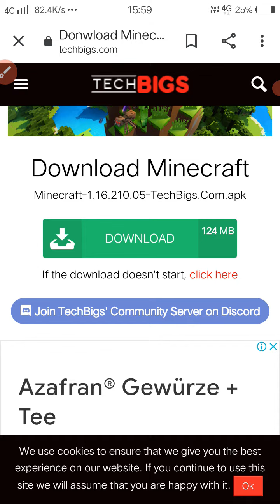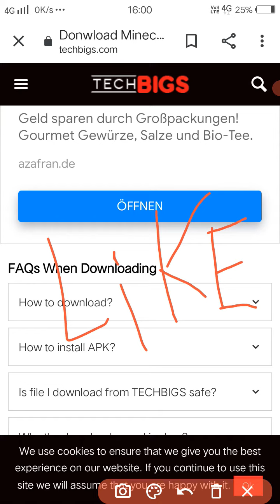How to download Minecraft in free amazing game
This is my video recorded with Recorder. It's easy to record your screen and livestream.
amazing game in free
wow good bye bye 👋 👋 👋 👋 👋 👋 👋 👋 👋 👋 👋 👋 bye 👋 bye 👋 bye 👋 bye 👋 bye 👋 bye 👋 bye 👋